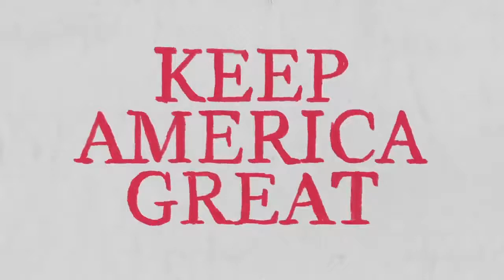POWER TIE: PRESIDENT TRUMP IN RED TIE - KEEP PUSHING FORWARD!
President Trump is making America great again and is keeping America great!

The forgotten men and women in this country will be forgotten no longer.

He will never ever let you down, and he will never stop fighting for you.

Let’s finish building the greatest wall of all time and keep America great.

We are one great movement, one people, one family, and one glorious nation under God.

Together, we will make America wealthy again, we will make America strong again, we will make America safe again, and we will make America great again!